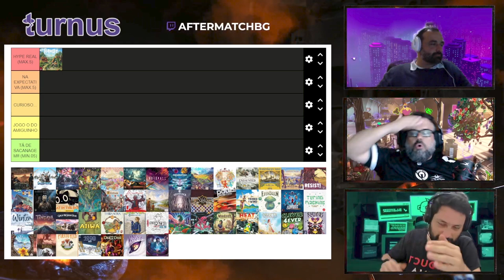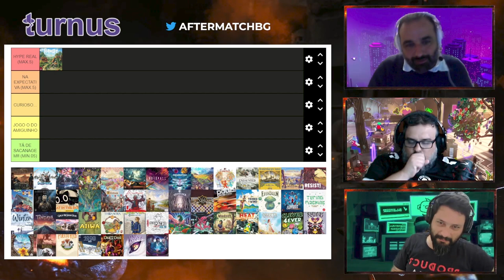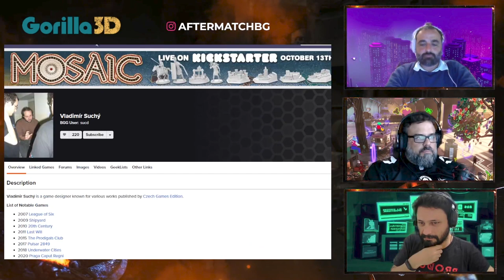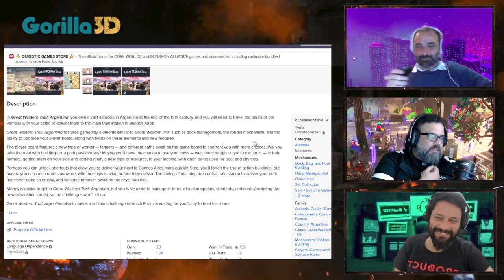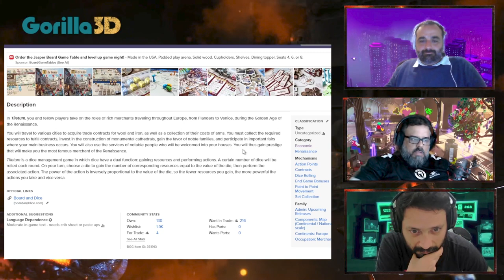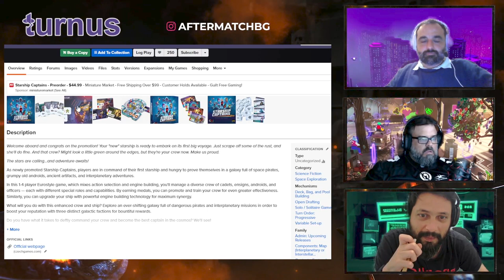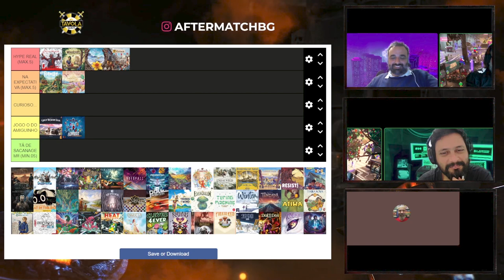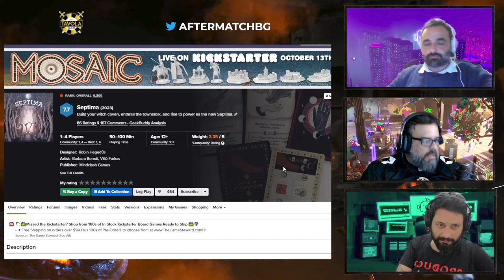CPI do Board Game - Hype de Essen '22 - Parte 01 - After Match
Vocês estavam com saudades, então ela voltou! CPI está de volta e com o seu tema favorito, analisar os 50 mais hypados de Essen '22. Julgo junto com o chat do canal mais Cacá, Romulo, Edu Felipe e Edu Andrade. Confere ae!